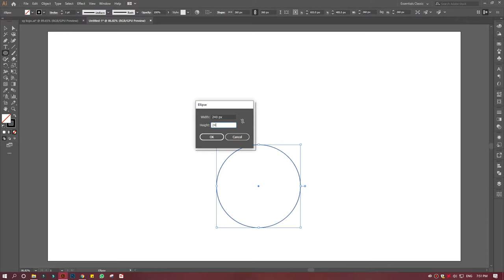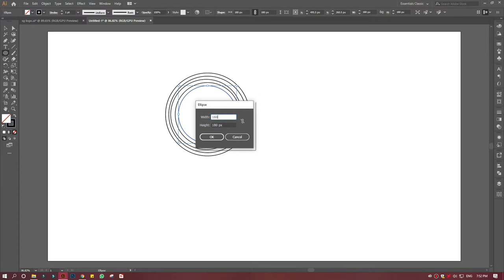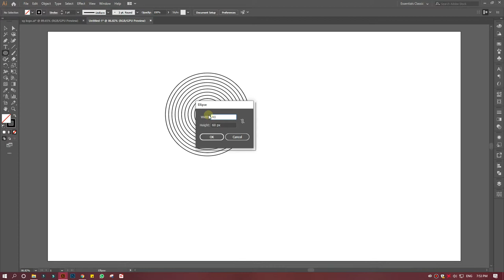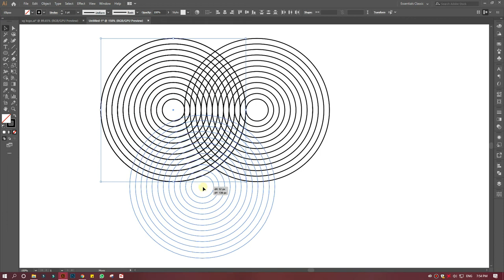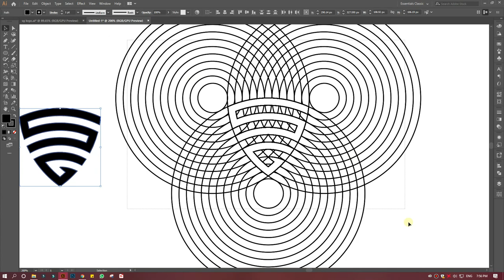How To Make S + G Logo Design | Abode Illustrator Tutorial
How To S + G  Logo Design | Abode Illustrator Tutorial